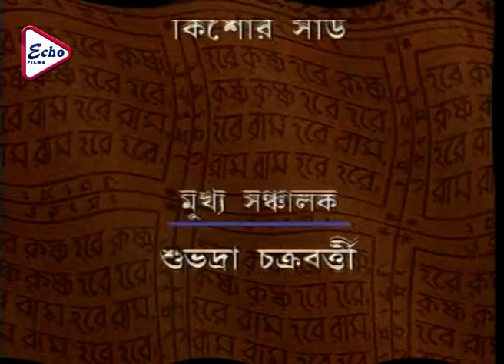Mahaprabhu Episode 77 | মহাপ্রভু | JISHU | KALYANI MONDAL | ANUSHREE | RAJATAVA | ECHO FILMS